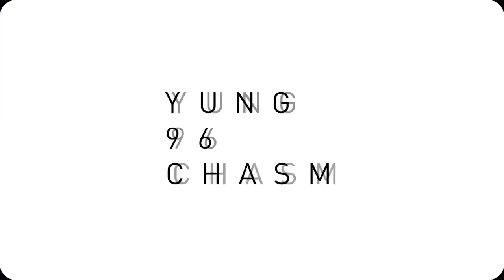[HD]Jackson Wang X Adidas new teaser王嘉尔阿迪达斯预告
[HD]Jackson Wang X Adidas new teaser
王嘉尔阿迪达斯预告